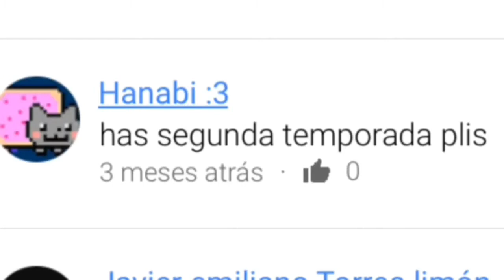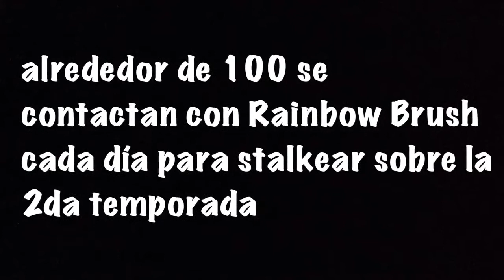fans de Mi Amigo Angel :v